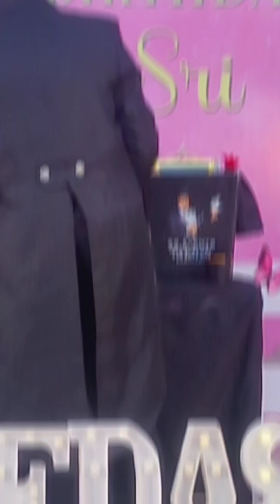magic satish kakinada